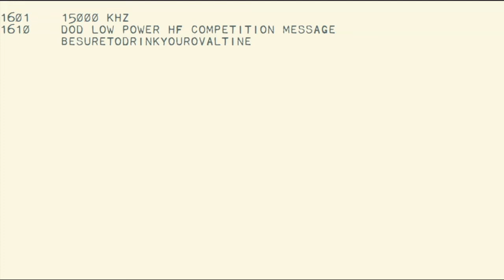DOD HF Exercise Message / Encrypted Radio Messaging in 2022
On Thursday 24 March 2022 I captured a "Department of Defense Low Power HF Exercise Message" being transmitted from WWV in Colorado on 15 MHz.

This quick video shows how the process of listening on HF and getting accurate transcription requires effort and practice. Getting it wrong is the difference between success and failure. Here we show receiving the message and a corresponding cleartext after decryption.

Transcribing encrypted messages and working through the excitement to decipher the message might remind you of something you've seen before.